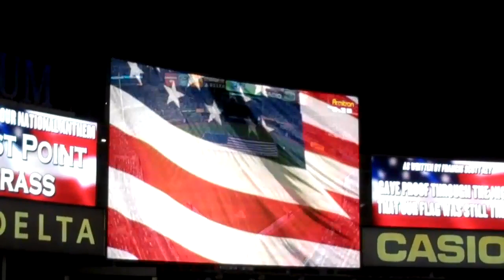Star-Spangled Banner from 2011 ALDS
The West Point Brass and 75 Cadets from the U.S. Military Academy honors our Nation at the American League Division Series (Tigers vs. Yankees).

West Point Brass members: MSG Eric Miller and SSG Luke MacDonald (trumpet), SSG Nick Caluori (horn), SSG Curt Starr (trombone), SSG Nathan Turner (tuba)